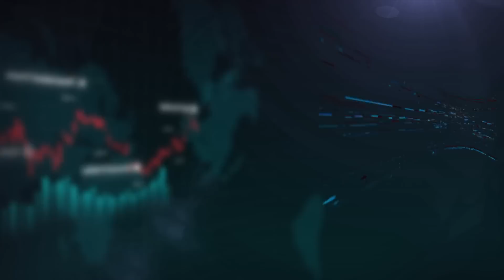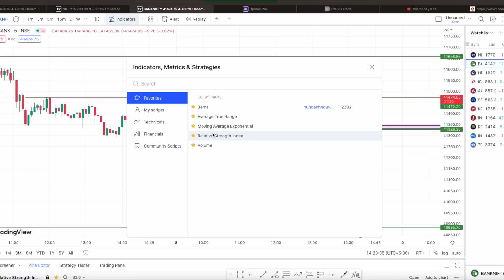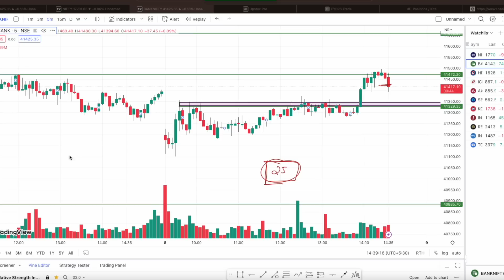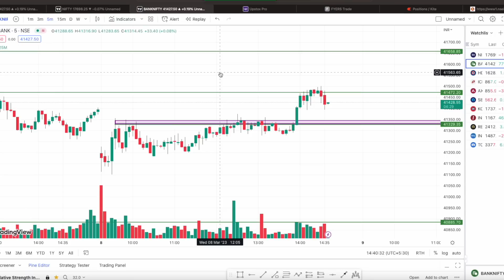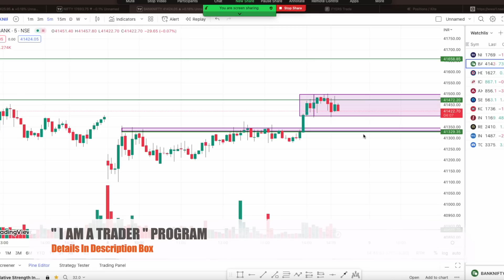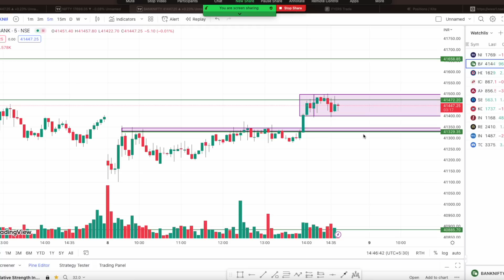Sentiment നോക്കാൻ പഠിക്കണം Logic വേണം. ഇല്ലേൽ രക്ഷപെടാൻ പാടാണ് . PRICE വായിച്ചു പഠിക്കൂ.....